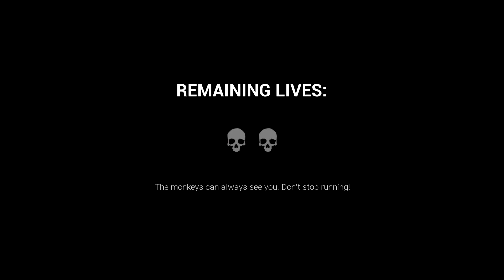Dark deception ,monkey business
i suck at this game pls help :/